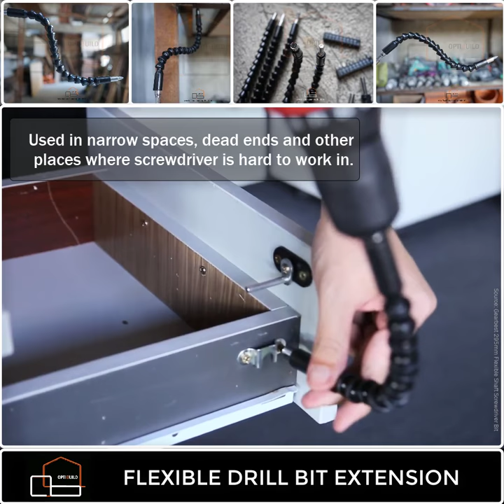OPTIBUILD Flexible Drill Bit Extension with Stainless Steel Screwdriver Heads Socket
•FLEXIBLE: The 11.6 inch Bit Extension can easily bend, twist and straighten even in confined space.

•WIDE RANGE OF USAGE- Used in narrow spaces, dead ends and other places where screwdriver is hard to work in, like computer chassis, electrical cabinets, furniture, electrical appliances, etc.

•SAFE- Flexible shield protects your hands while the internal shaft rotates freely.

•EASY TO OPERATE - The 1/4 inch hexagon drill bit connecting shaft fit drills well, suitable both ordinary hand drill and electric drill.